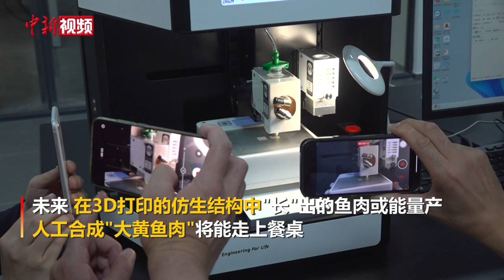【高质量发展调研行】中国首例人工合成“大黄鱼肉”长这样！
5月23日，“高质量发展调研行”主题采访团来到浙江省嘉兴市嘉善县祥符荡科创绿谷，探访其中的浙江大学未来食品实验室。浙江大学细胞培养鱼肉团队联合大连工业大学朱蓓薇院士团队成功合成中国首例厘米级细胞培养大黄鱼组织仿真鱼排。未来，在3D打印的仿生结构中“长”出的鱼肉或能量产，走上餐桌。